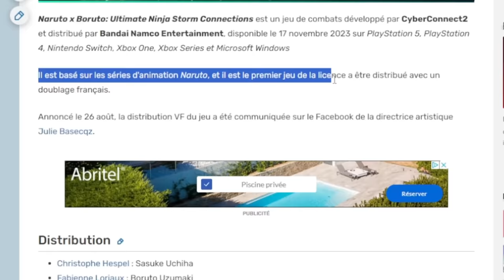VF dans DRAGON BALL SPARKING ZÉRO ? On en parle avec PATRICK BORG la Voix FR de GOKU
Interview avec Patrick Borg, la voix FR de GOKU DragonBall pour en savoir plus sur une possible VF du jeu